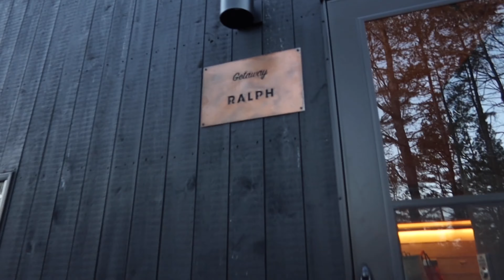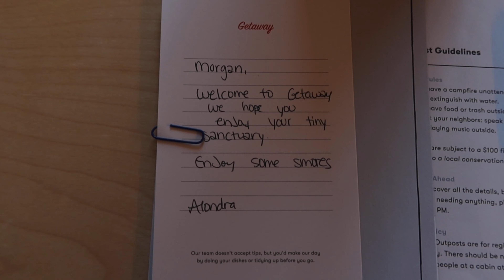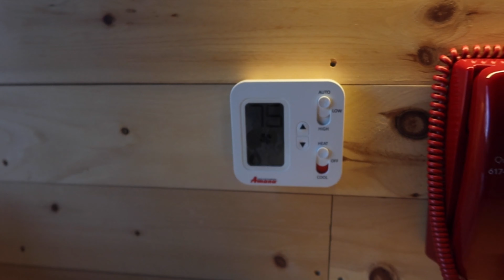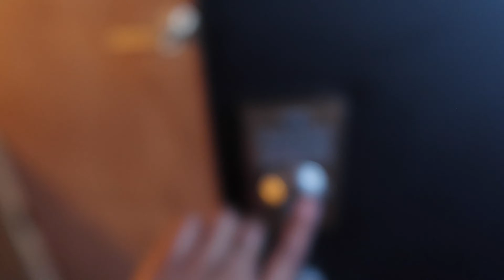GETAWAY HOUSE ASHEBORO | MY FIRST SOLO TRIP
Hey yall! I'm back with my first solo trip experience with Getaway House! I walk through the space and share my overall thoughts. I had a great time, and overall amazing experience and I definitely recommend!  Please excuse the first clip, it was filmed on my front camera that cracked :/ and be sure to view in HD!

I ultimately ended up not exploring, however, the Getaway website has different guides for each location for nature scenes and food spots to visit!